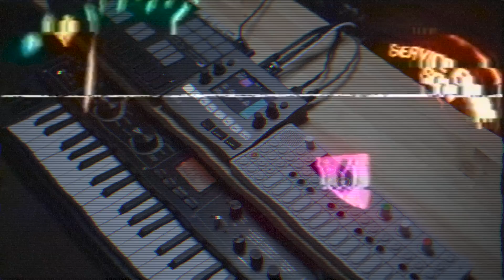Obi-Wan Kenobi "Hello There" / Episode 3 Remix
"General Kenobi" ~ General Grevous
"You are a bold one."

Remixed made with Teenage Engineering OP-1, Korg Microkorg XL plus, 1010music Blackbox, Korg Nanokey Studio and completed in Logic Pro X using stock plugins and instruments.